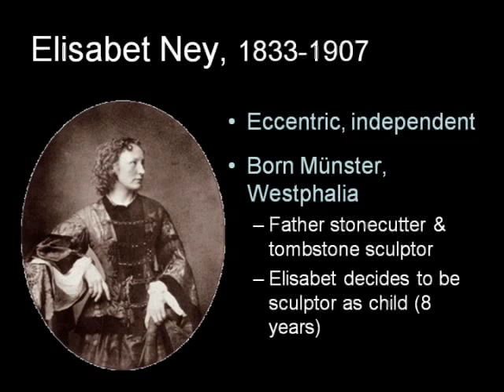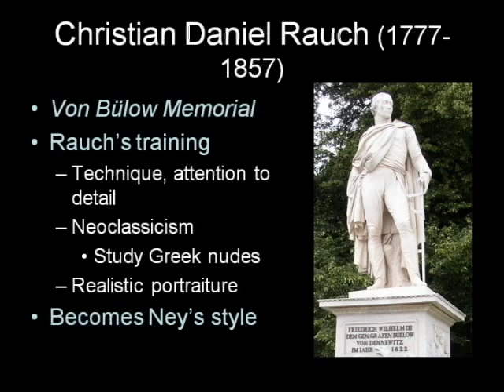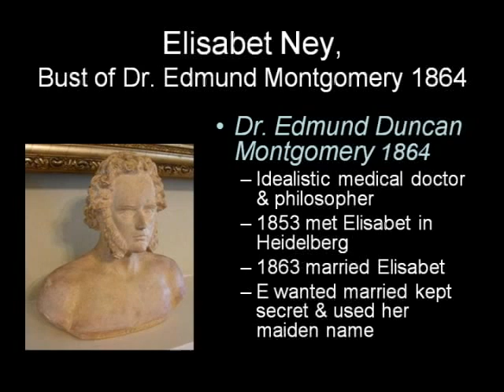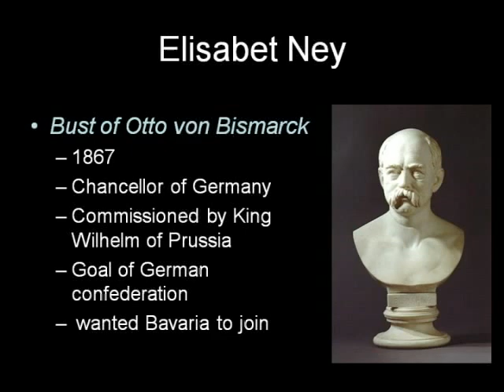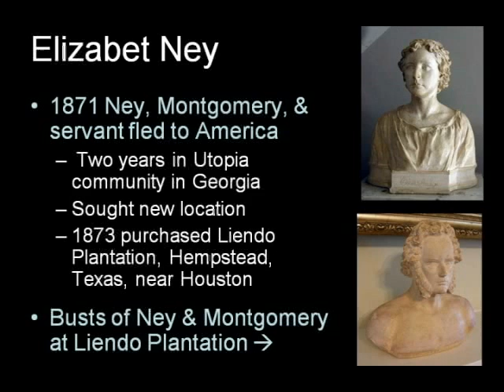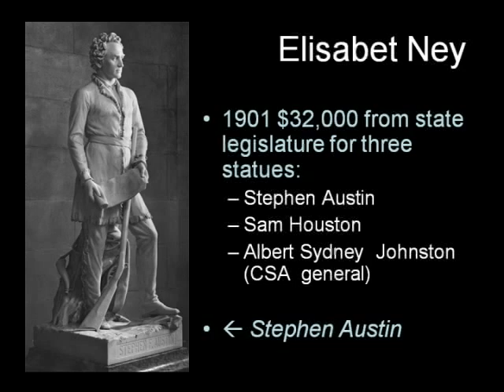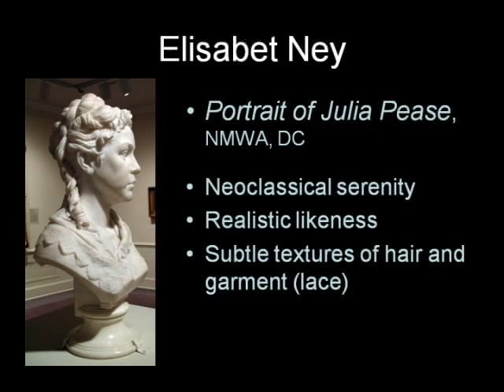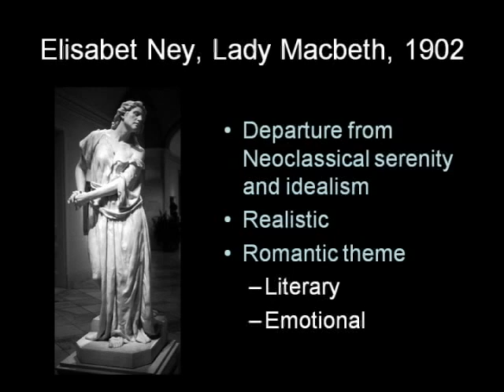ARTH 4117 19th Century 8: Elisabet Ney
Women Artists
I8 19th Century Part 8YT